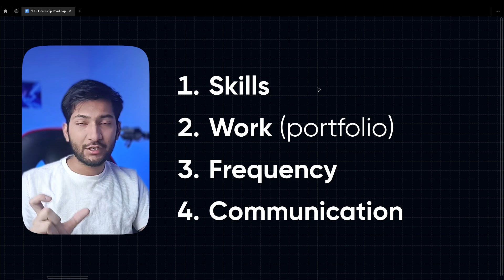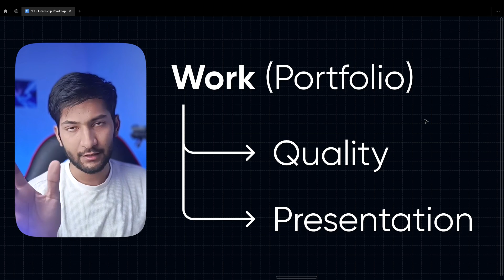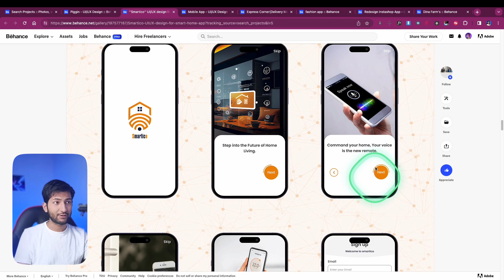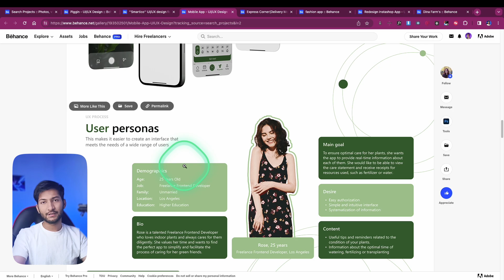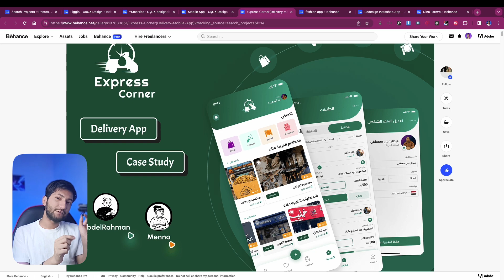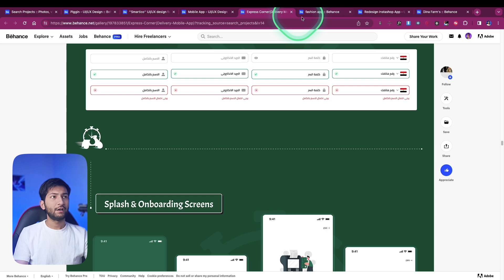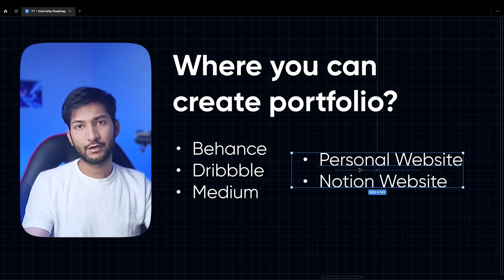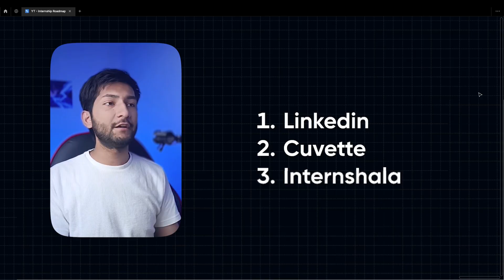How to get your first internship as a beginner UI/UX Designer in 2024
A step-by-step roadmap to get an internship as a new beginner UI/UX Designer in 2024

Collection of best design Resources, docs & documents

Time stamps
00:00 Intro
00:15 4 Things you need to get an internship
01:02 1st thing
03:15 2nd thing
09:52 Where you can create your portfolio
11:33 3rd thing
12:41 4th thing
15:31 Summarise everything